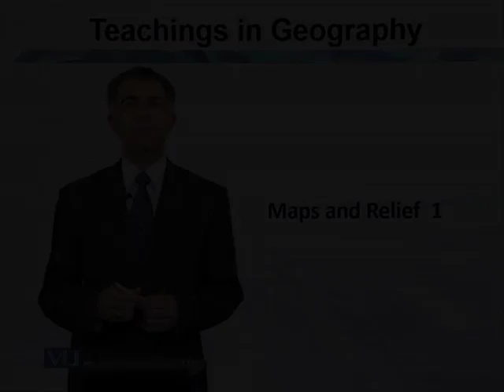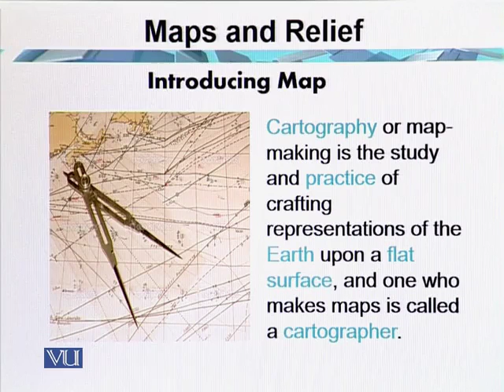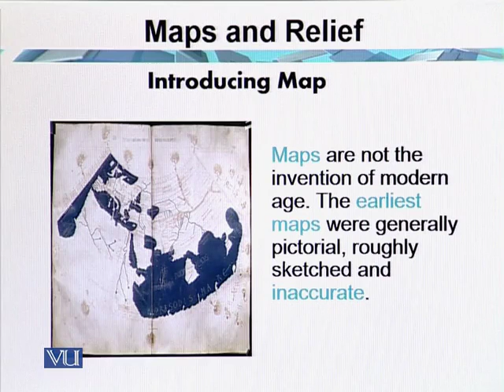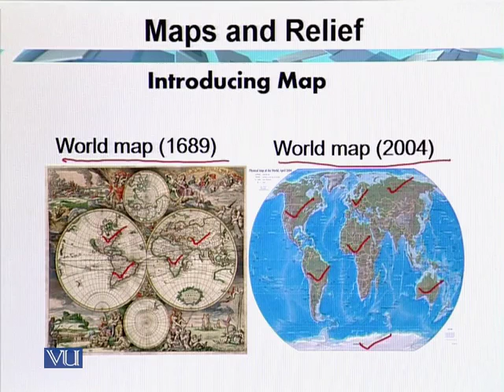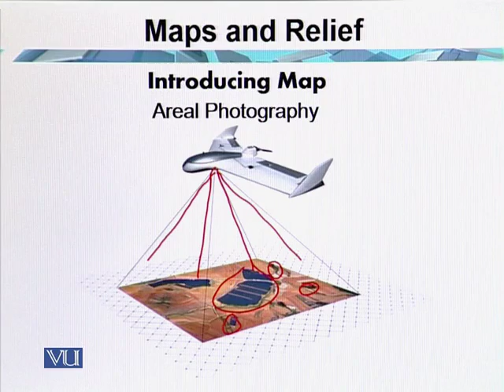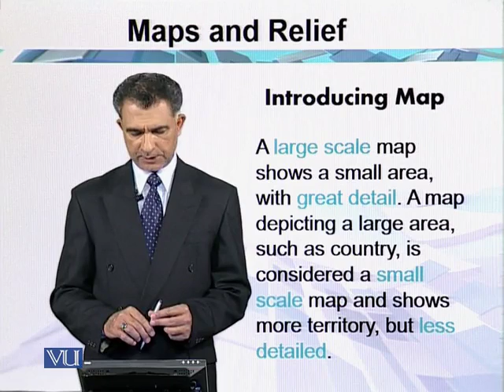EDU515_Topic025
EDU515 - Teaching of Geography
Topic: 25